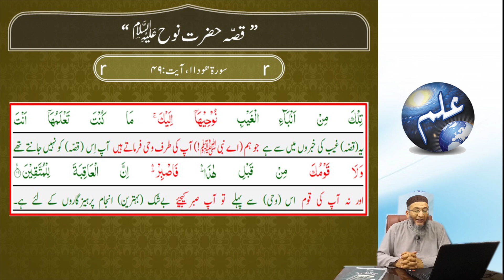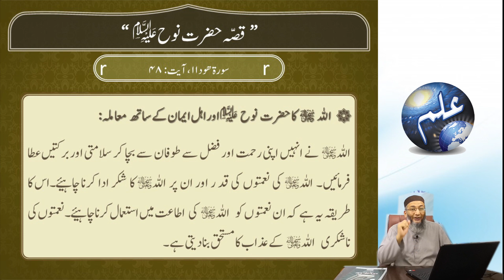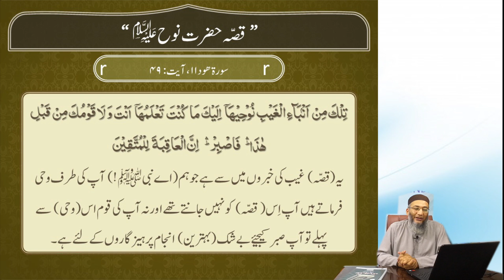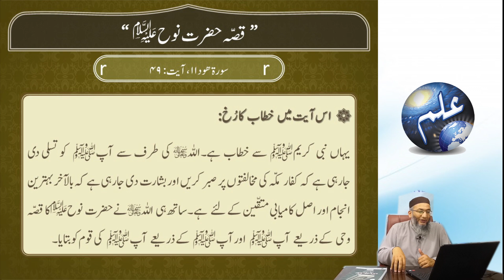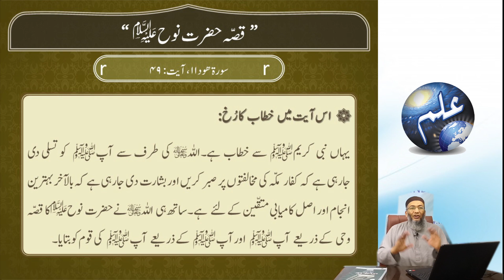Lecture-27: The Story of Prophet Nuh (A.S.) 6/8 (Mutalae Quran Part-1)